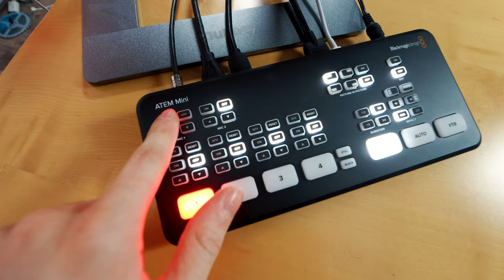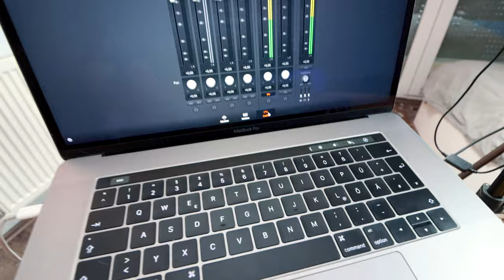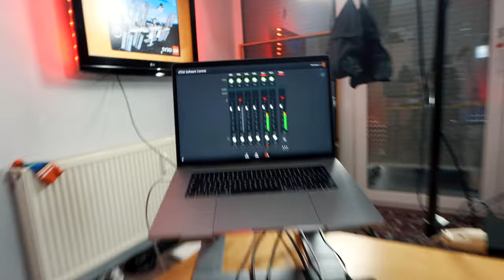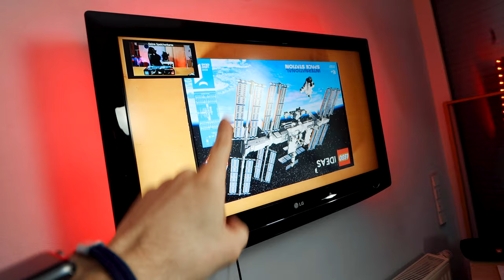Blackmagic ATEM Mini Review & Livestream Setup!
Im heutigen Review zeige ich Dir den neuen Blackmagic ATEM Mini switcher. Zusätzlich zeige ich dir wie du ein komplettes Livestream Setup damit aufbaust.

Der Atem Mini ist Blackmagic neuer Bildmischer. Er bietet die Möglichkeit einen vier Kamera Multicam Livestream zu machen. Obendrauf hat er sogar einen eingebauten Chroma Key.

🎥 Vlog Equipment:

→ 1. Kamera
→ 2. Kamera
→ Weitwinkel Objektiv
→ Gorilla Pod
→ Rucksack Halterung